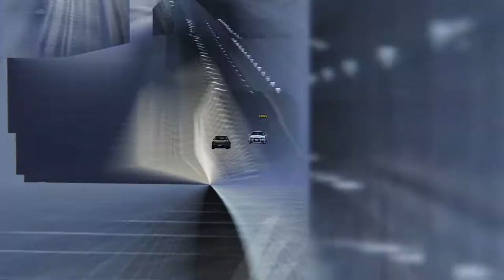【Assetto Corsa】首都高速 34GTR ポルシェとの対決‼︎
今回は、ポルシェと対決！

パソコンのスペック
OS       win10
CPU    インテルCore i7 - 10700
SSD    512GB
メモリ　DDR4-SDRAM 16GB
ビデオカード　GeForce RTX3060/12GB

Thrustmaster
ハンコン
T300RS Wheel

ペダル
T-LCM

シフト
TH8A

新しく奥さんがミシンを使っているチャンネルを作りました。
ぜひとも見て下さい。